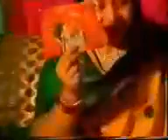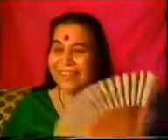Raag Malhaar- Navaratri Marathi bhajan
Golden memories of Sahajayoga.